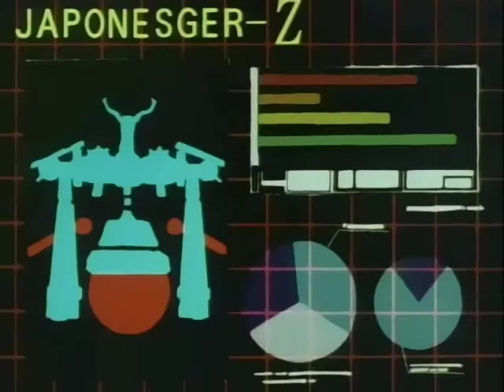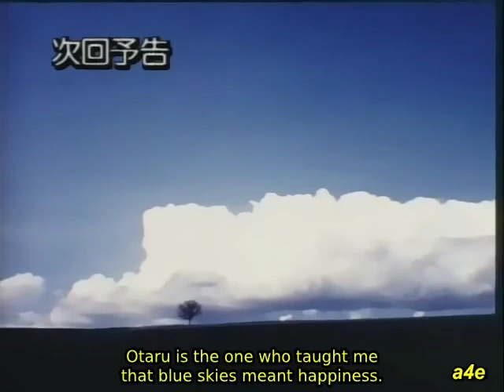Saber Marionetter J 24 [Final]